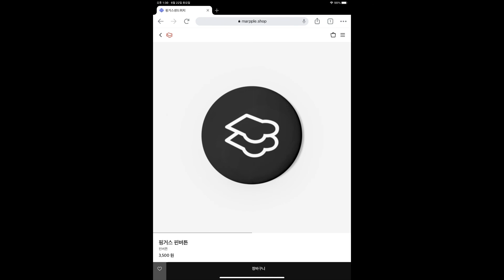핑거스샌드위치 굿즈를 만들어 봤어요 :)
안녕하세요 핑거스샌드위치 입니다.

유튜브에서 박준형의 칼쳐맨을 보다가
마플샵에서 굿즈를 제작하시는걸 보고
저도 한번 만들어 봤어요.ㅋ

직접 만들어 보니 재미있고
다시 한번 핑거스 로고가
이쁘다고 생각하게 됐어요ㅋ

마플샵에서 핑거스를 검색하시거나
아래 링크를 누르시면 바로 연결 됩니다.ㅋ

그럼 많은 관심 부탁드릴께요. :)